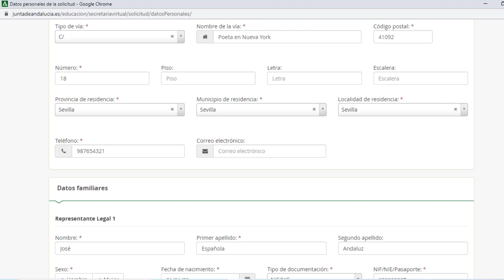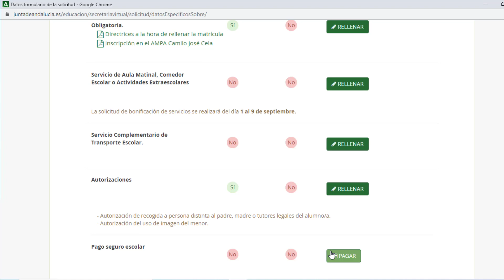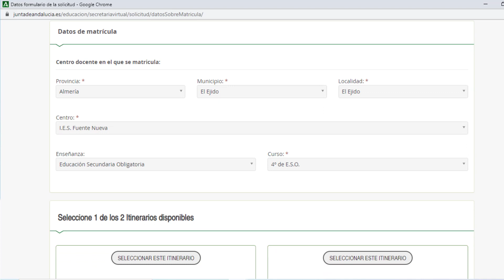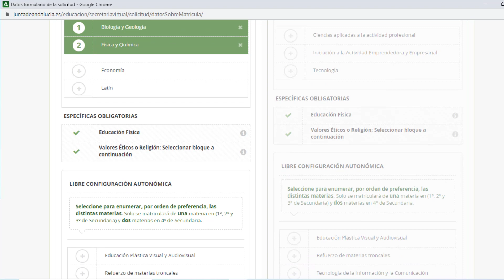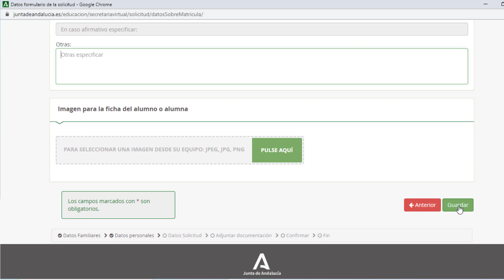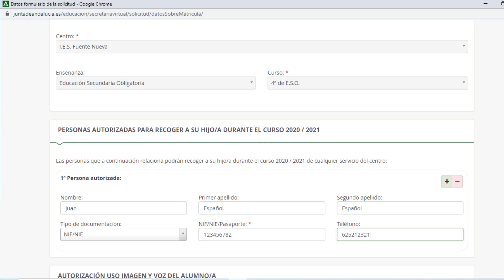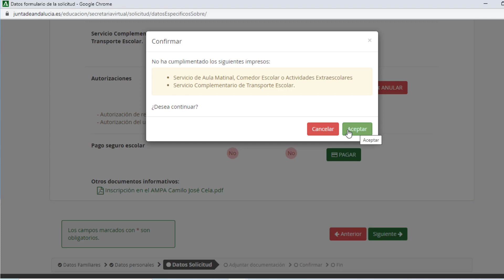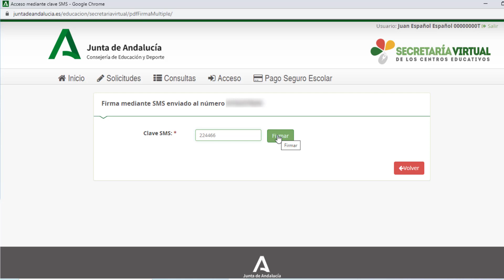Sobre Matricula Electrónico 4º ESO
Videotutorial Sobre Matricula Electrónico 4º ESO desde la Secretaria Virtual de los Centros Educativos